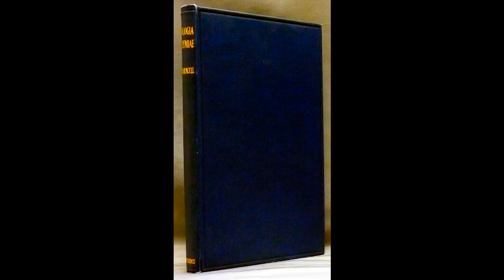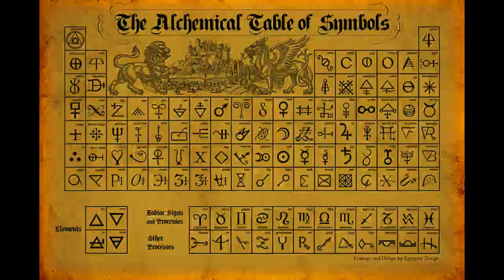Sax Rohmer's Preface to Apollogia Alchymiae by R. W. Councell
Sax Rohmer's Preface to Apollogia Alchymiae: A Re-statement of Alchemy by R. W. Councell

INTRODUCTION

"Sax may also have become a member of a Rosicrucian Society, and by this I mean a branch rather less well known and rather more significant than the brotherhood which currently operates under this name in the United States. Rudyard Kipling is said to have been admitted to the Society at the same time. The Society, which came into existence at least as early as the sixteenth century, is international, with lodges or orders in all civilized countries. What goes on within these lodges is not much known outside. It is known only that the Society is founded on a belief in the existence of a fund of secret wisdom handed down through the ages and transmitted only to the initiated."

"Sax's introduction to these societies came through Dr. R. Watson Councell, who was the Ward family doctor and had treated Margaret Ward [Sax's mother] during her final illness. Dr. Councell was an enthusiast of the occult, and became Sax's mentor in this area over a period of years. When, some years later, Dr. Councell's book Apologia Alchymiae was published (London: John M. Watkins, 1925), it contained a Preface by Sax Rohmer, the only known instance when Sax wrote introductory matter for another person's work."

- Master of Villainy  p29-30. Cay Van Ash and Elizabeth Sax Rohmer. Ed. Robert E. Briney.

Only 500 copies of Apologia Alchymiae were printed.

PREFACE

Of the illusions which amuse the childish mind of man, that of Scientific Progress is not the least absurd. It is the most popular toy in the nursery called Modern Civilization. The wisdom of yesterday is the jest of today, the superstition of tomorrow. Human experience shows this to be the case. Yet we go on believing we are making discoveries. In the days of the Regency a physician looked upon a patient who refused to be bled in much the same way that a modern practitioner regards an appendicitis case who declines to have the inflamed fragment removed. Harley Street, in 1923, assures us that old time surgery resulted in thousands of unnecessary deaths from loss of blood. Harley Street, in 2023, will probably declare that our present method resulted in thousands of unnecessary deaths from loss of the appendix. We believe we understand the phenomena of solar and lunar eclipses, and believe that we have measured the distances from this our earth to the visible planets. Five hundred years hence our calculations will almost certainly be proved ridiculous. Nevertheless, we go on believing we are making discoveries. A day must surely come when crowds shall throng the waiting room of some consultant, famous for his having established the efficacy of cupping; when all shall know that eclipses are not due to the earth's shadow; when to common knowledge this same earth be stationary, whilst stars, moon and sun revolve around it.

What, then, do scientific discoverers discover? They discover (with certain notable exceptions) new bottles to contain old physic. They exhibit for our awe a tube of brick coloured powder, which they have named something ending in "ium." It has always been, that brick coloured powder. An earlier race, dwellers, perhaps, in a great Sun City now lost beneath an ocean, used it to dye their beards. They proclaim radium. And one day, it may be in some forgotten tomb, a practical radium lamp is found still alight. They bear witness to the triumph of steel by erecting, in New York or elsewhere, the worlds highest building; forgetting that somebody or another built the Great Pyramid. They acclaim certain Japanese craftsmanship the finest of its kind until among the treasures of a buried pharaoh yet finer examples are unearthed. Signor Marconi can talk to his friends who are hundreds of miles away. So could Apollonius of Tyana. The cinematogragh shows us moving figures of those who have passed over. Any high priest of Osiris could have shown us the same; so could Moses. The churches assured the world that we had emerged from the black ages of barbarism and were civilized. Thereupon we plunged into the most savage and sanguinary war recorded in the annals of man.

What, then, is Evolution? That it is a slow process in the case of humanity, experience would seem to show; but since Lord Rayleigh calculates the age of Mother Earth to be 925 million years, the possibility of endless cycles suggests itself. That, by means of a ceaseless chemical operation, the elements (which we are constantly and confidently "discovering") become merged in forms variously known as coal, diamonds, lead, gold, and a host of other commercial practicabilities, would seem to be a Truth as opposed to a Theory. And since many natural processes can be artificially reproduced, why not this wedding of atom to atom?

Professor Richardson, speaking of recent experiments relating to the structure of the nucleus of atoms...